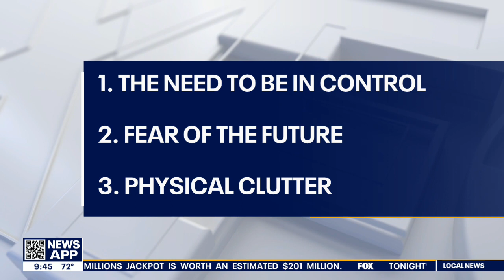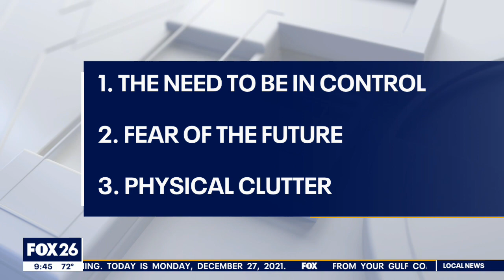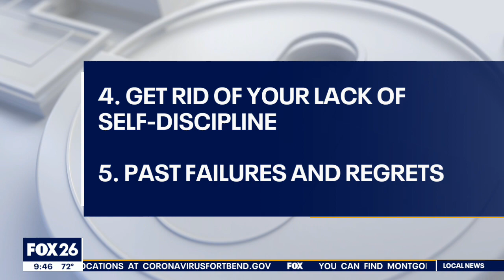5 things you need to let go of before the new year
Psychotherapist Mary Jo Rapini discusses five things you need to let go of before the new year.